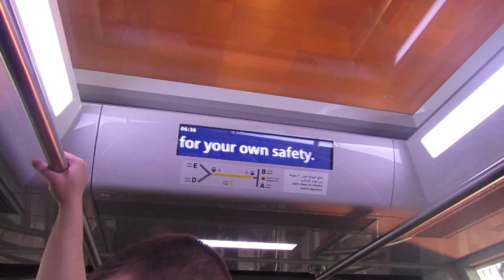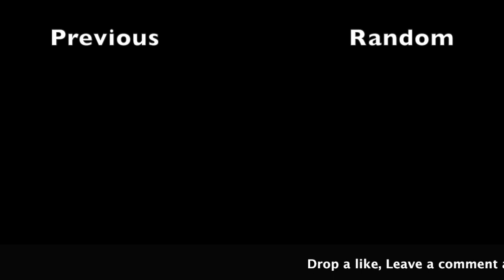Airport Train, Doha, Qatar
This 4 Minute Video Shows Doha Airport In Qatar and The Train In It Was Interesting Enough For Me To Record It So I Hope You Enjoyed.